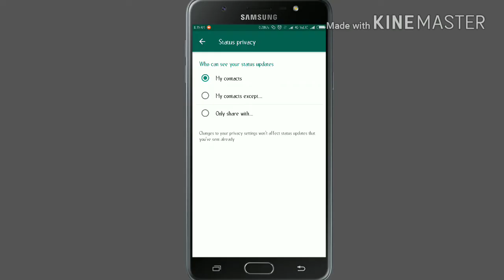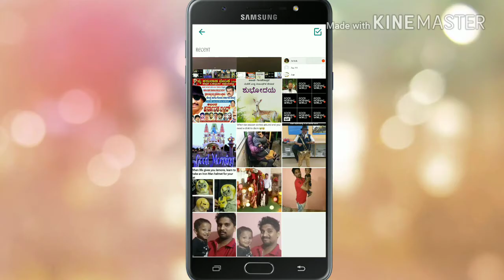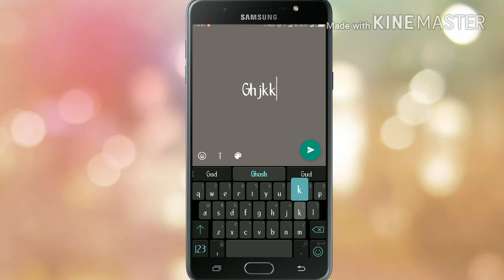ನಿಮ್ಮ Whatsapp status ನೀವು ಪ್ರತಿಸುವವರು ಮಾತ್ರನೆ ನೊಡಬೇಕು ಅಂದರ ಈ ತರ ಮಾಡಿ privacy settings... Kannada